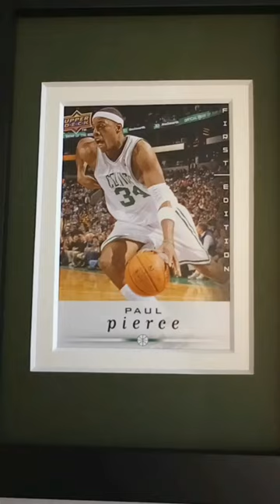Paul Pierce Boston Celtics Display Custom Framed NBA Basketball Card Plaque - Trading Frames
Showing off a card plaque of Paul Pierce with the Boston Celtics.

More plaques like these of your favorite players can be created for you.

Trading Frames offers custom framing for photos, jerseys, cards, and more, as well as sell trading cards.

eBay Store